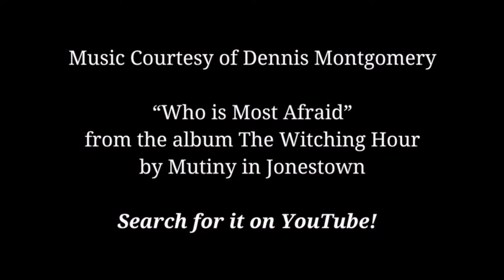LinkedIn Tips! Tips, Tricks & Tidbits from Three Girls Media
How can you optimize your company's LinkedIn presence? Erika Taylor Montgomery (CEO) and Emily Sidley (Senior Director of Publicity) share three helpful tips in this video!